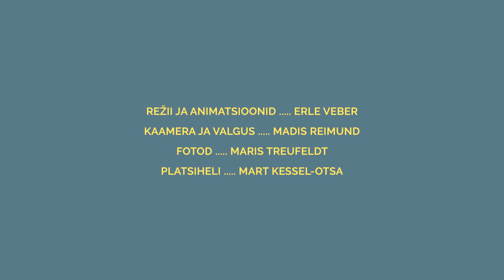Jasper Ristkok „Uus energiaallikas: tuumasünteesireaktor“. Teadus 3 minutiga. Võiduvideo 2022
Teadus 3 minutiga.